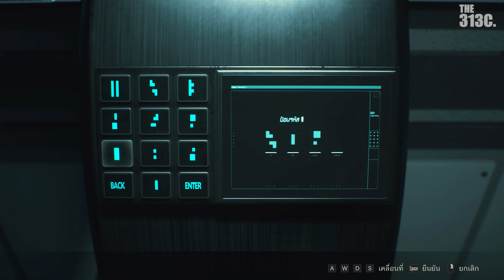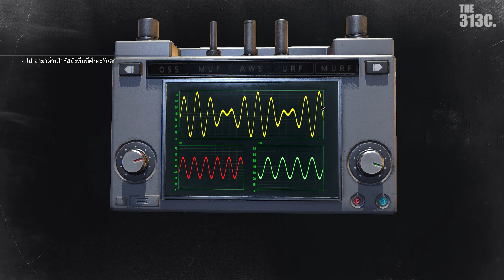MOD พากย์ไทย!! Resident Evil 2 Remake #6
❤️ขอบคุณทีมงาน TANUDAN และ Noob Translator ที่ให้เสียงพากย์เกมส์โปรด
❤️หากดูแล้วชอบใจ คอมเม้นอย่างสุภาพ แนะนำสิ่งดีๆให้กัน โลกนี้จะมีแต่สีชมพู๊วว